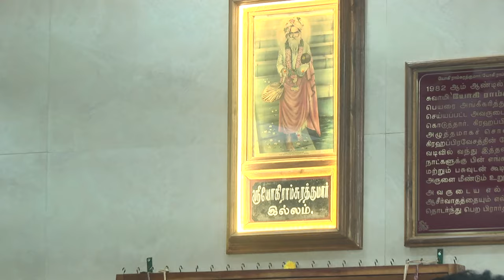22/4 Guru Smaranam - Srivanjiyam Sree Murali - Bhagwan Yogi Ramsuratkumar Saranalayam - Inauguration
credits: Yogi Ramsuratkumar Ashram, Tiruvannamalai  and devotees